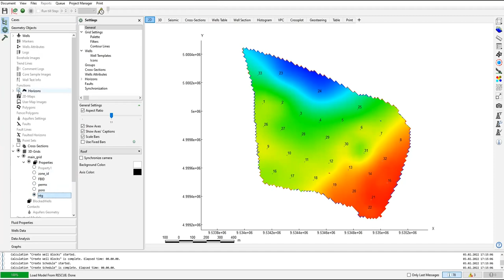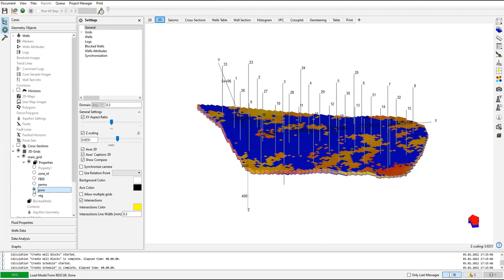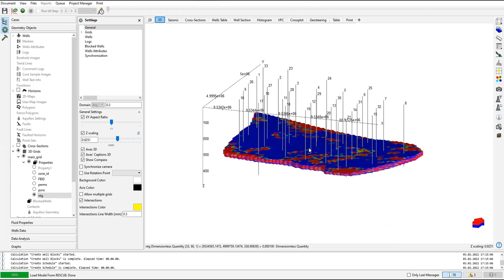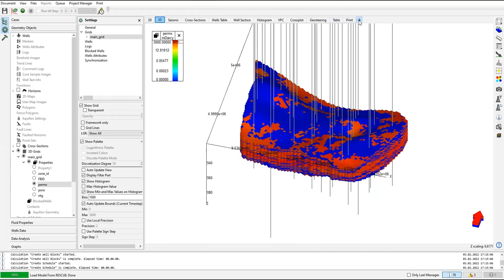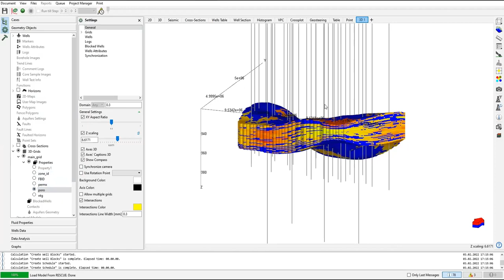tNavigator 8: 2D and 3D Map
tNavigator